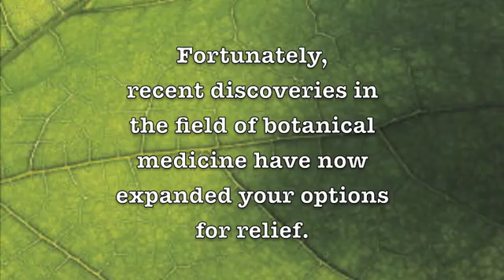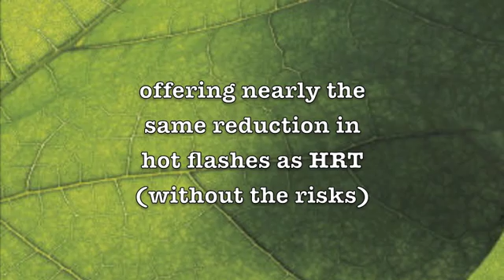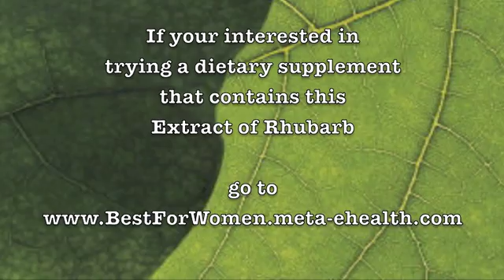Hot Flash Relief: Recent Research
Dr. Robert Silverman Reviews research comparing natural and pharmaceutical therapies for menopausal hotflashes. Also recent research has discovered new botanical approaches that are far superior to most currently available natural approaches.